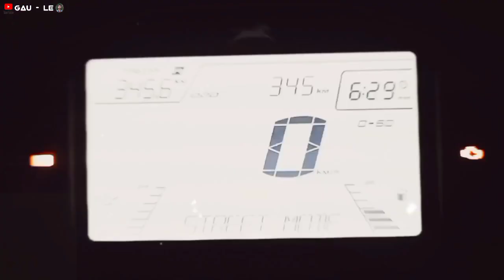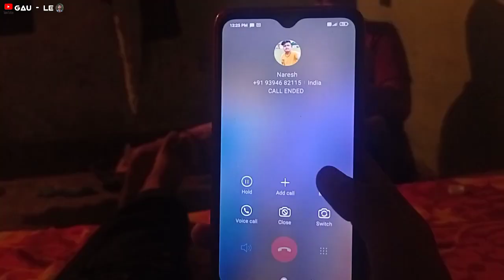Going to Sonapur ✌ from Shillong // Gaule // Vlog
Going to Sonapur Form Shillong because of some Personal Work.

Guys Please Support Me So I Can Bring more Good Content for You All.